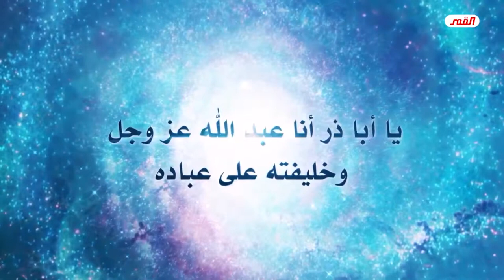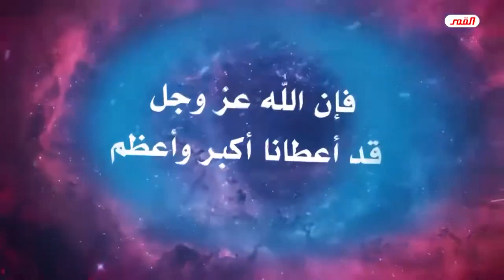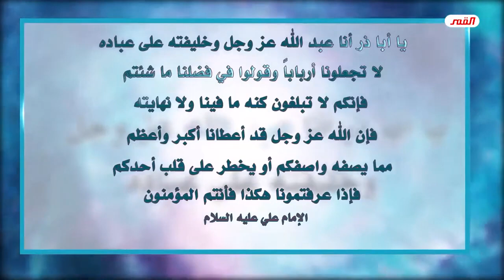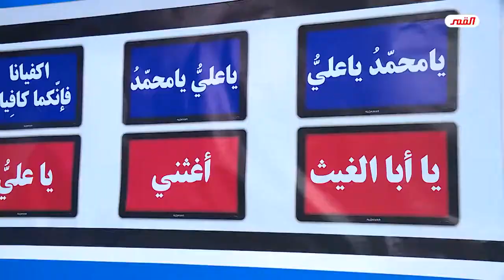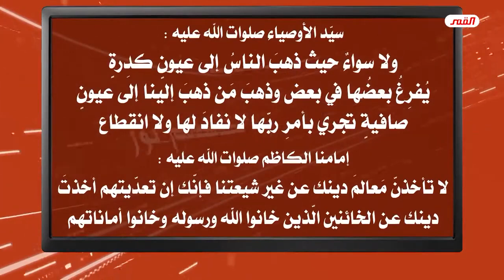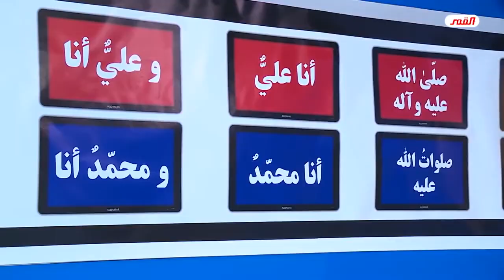هناك مَن يقول: ليس مِن الصحيح أن ننشرَ غسيلنا الوسخ..(شاهد رد الاستاذ الغزي) // عبد الحليم الغزي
يا زهراء
       برنامج ليالي رجب في استوديوهات القمر